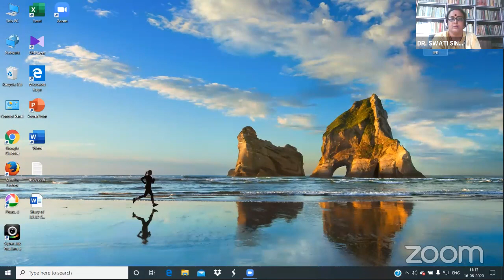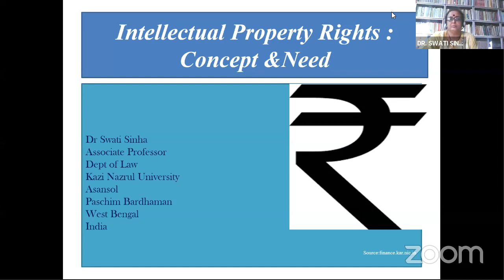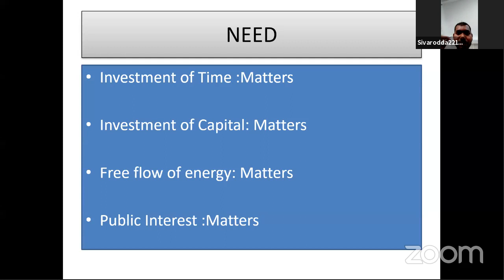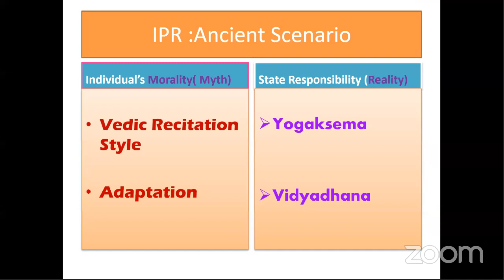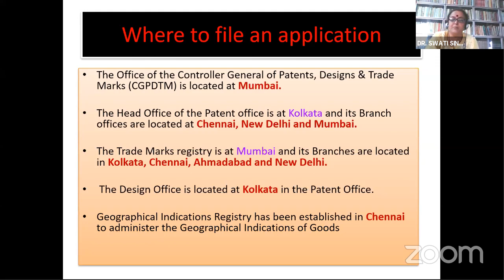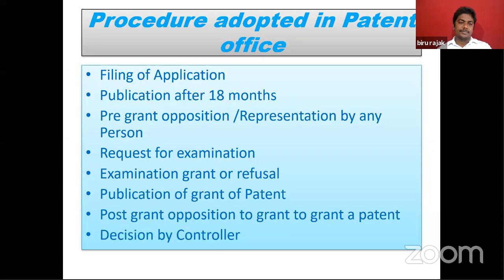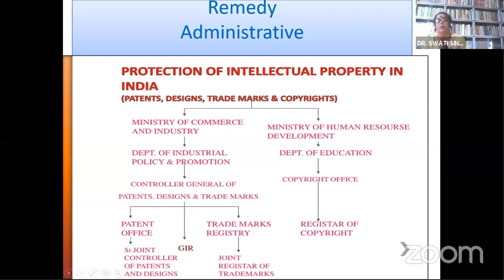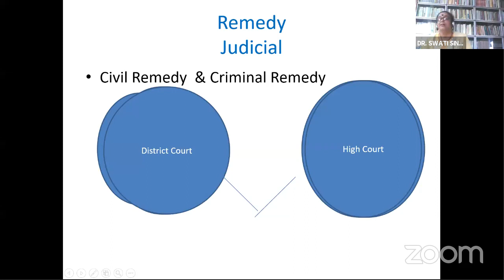Intellectual Property Rights: Concept and Need ,Organized by Asansol Girls' College